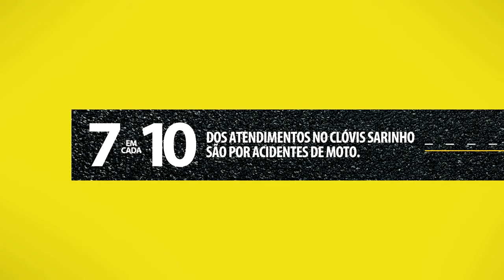[TV TRIBUNA] TN Motores e Ação: Duelos e ultrapassagens em mais uma etapa da Lancer Cup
Etapa de junho foi emocionante e deixou o campeonato indefinido. Confira os detalhes de mais uma competição de Lancer Cup no TN Motores e Ação.